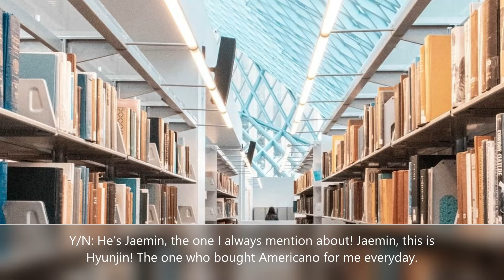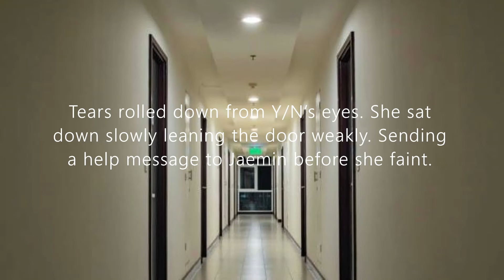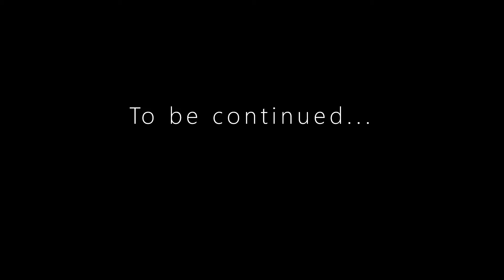JaeminnctFF Lavender Girl💚✨Chapter 6 Birthday special FF